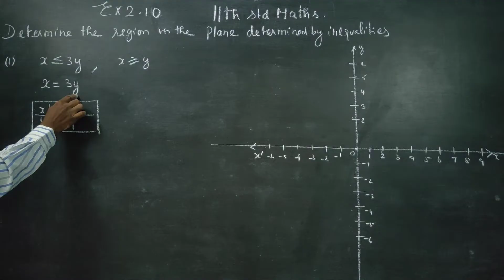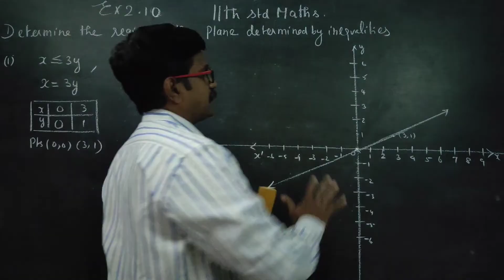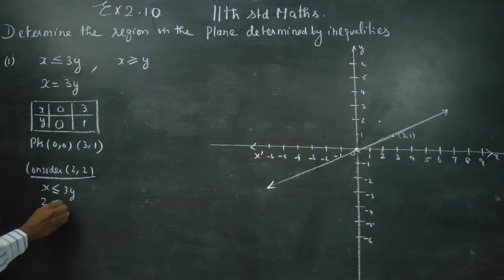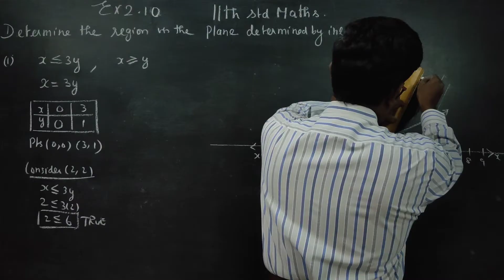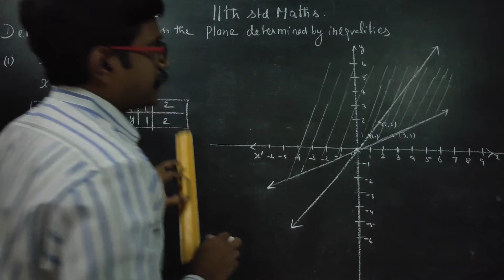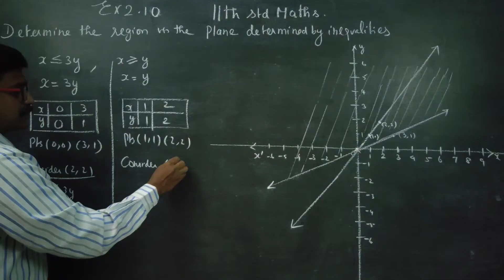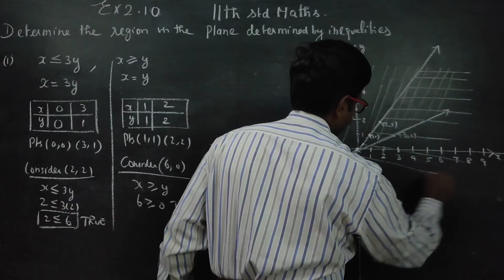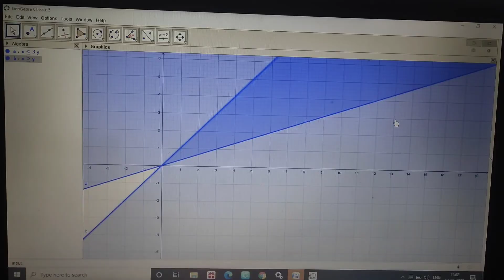11th Std Maths Ex.2.10. Determine the region in the plane determined by the inequalities x is less t